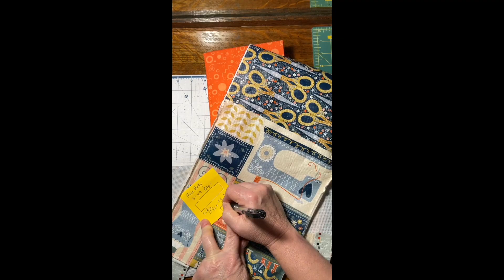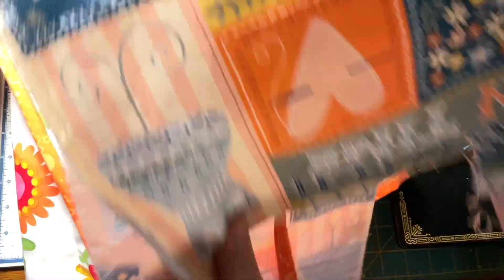Reverse Engineering Shopping Tote Bag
This video shows you how to take a simple tote bag purchased at the craft store and remove the stitchings which reveals your pattern/cutting dimensions.
 for the tote cutting instructions.